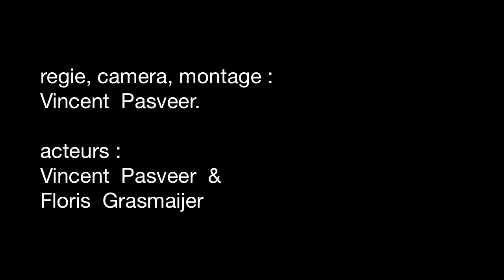Banabila : Pirates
WDK akademie film project.
Bedacht en gemaakt door Vincent Pasveer..
Camera ; Vincent Pasveer.
Muziek ; Michel Banabila.
Met dank aan Koert Davidse.

track ; Pirates.
album ; 0+1+0+1+0+1+0+1+0+